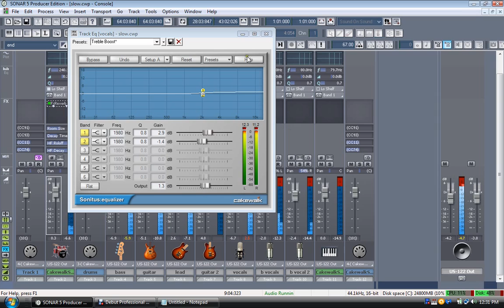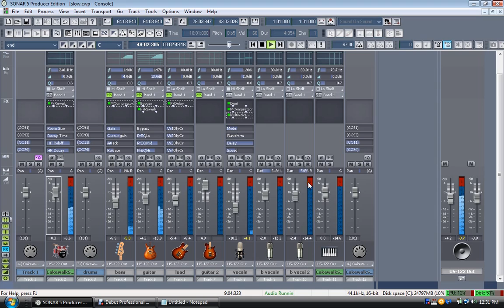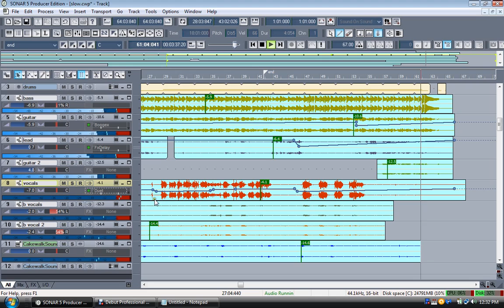Sonar slow dancing in a burning room cover by aj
my mix so far on a cover i did of slow dancing in a burning room. sonar 5